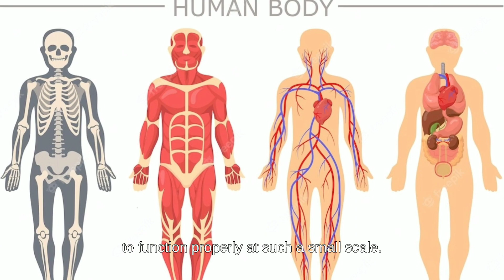What If We Become Smaller Than an Ant ?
Imagine that is a mini-documentary web series that takes you on an epic journey through hypothetical worlds and possibilities. Join us on an imaginary adventure through time, space and chance while we (hopefully) boil down complex subjects in a fun and entertaining way.